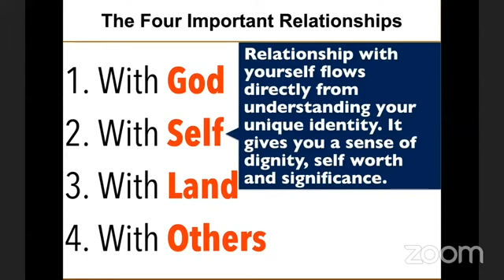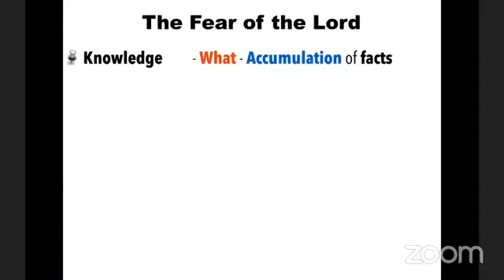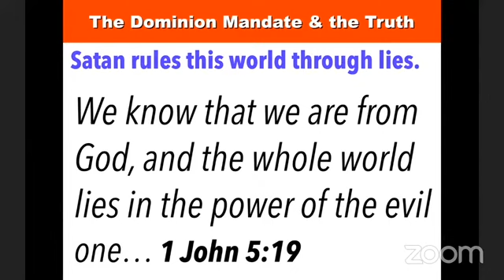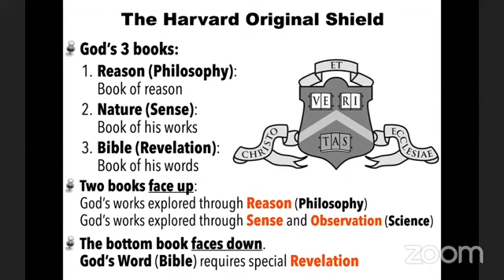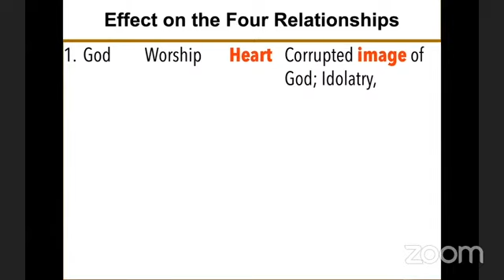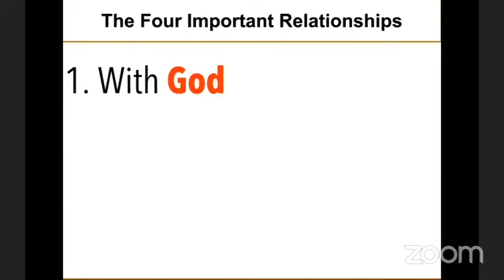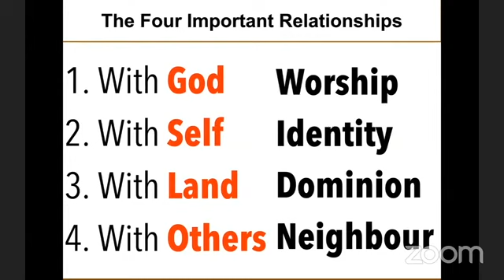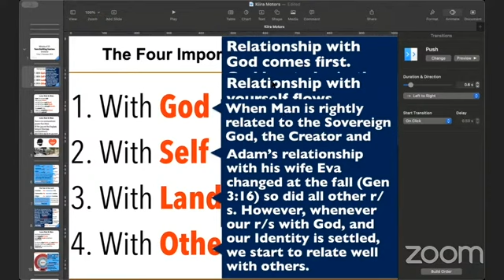The Four Major Relationships-Bishop Joshua Lwere National ALTAR 3/11/24 Mon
To Join Zoom Altar follow link at 5:30AM EAT Mon to Wed
Passcode 908786